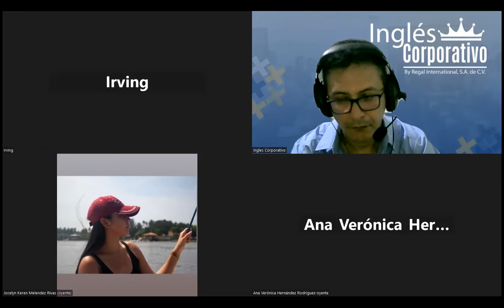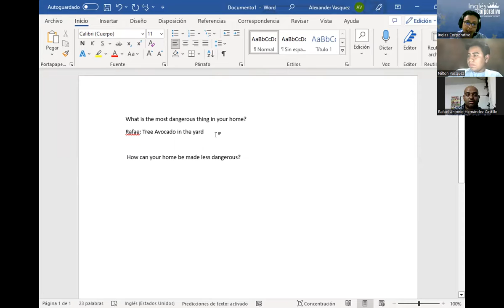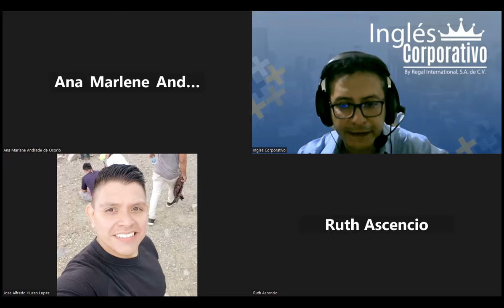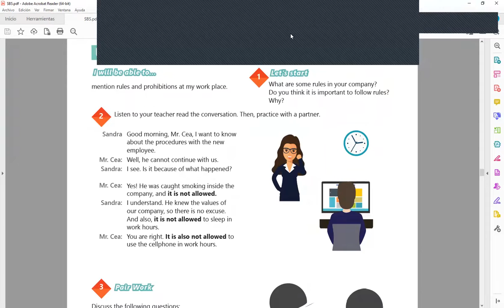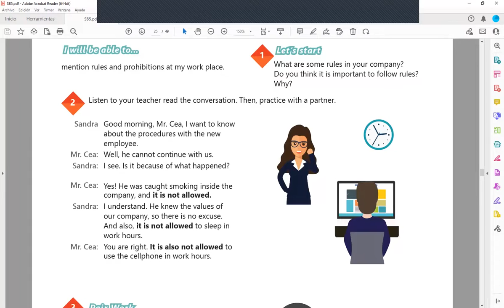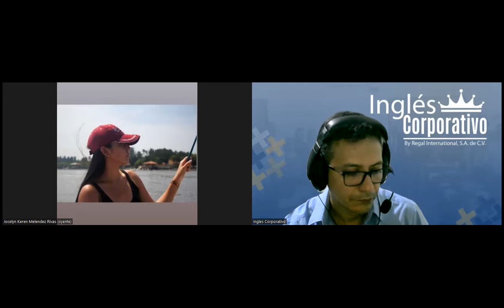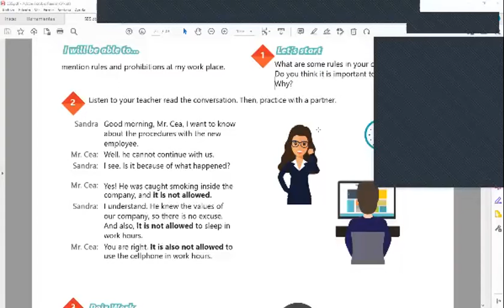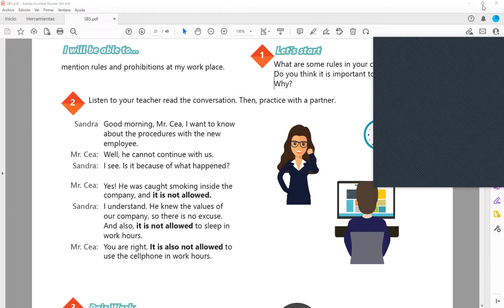Sesion 9-16-03-2023-29750-8048-0040/2023-Arevalo-Giving instructions practice.